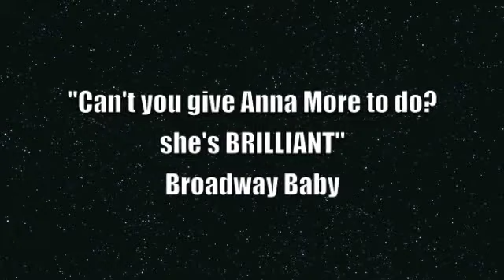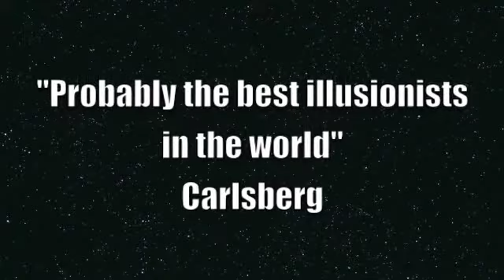2013 Slightly Unusual Showreel (WS)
Slightly Unusual - The Comedy Illusionists.

To BOOK a Slightly Unusual magician for your event simply fill in our enquiry form

Need some more entertainment? Follow Slightly Unusual on our Facebook & Instagram where we post daily magic videos. For even more entertainment, check out our TikTok for magic & pranks!